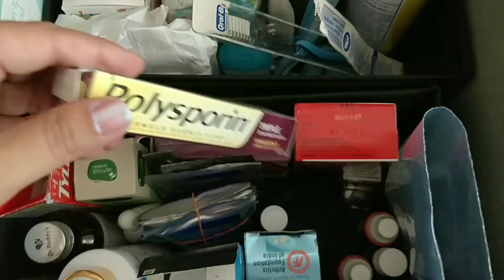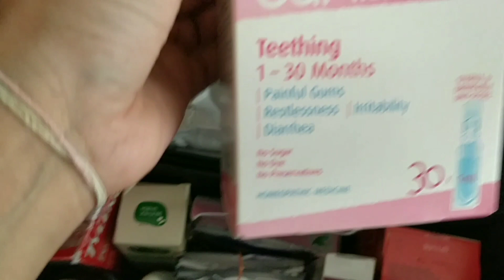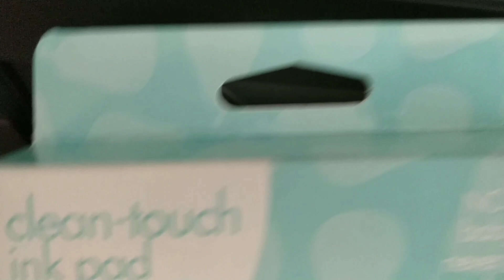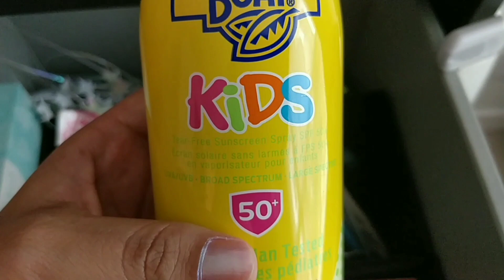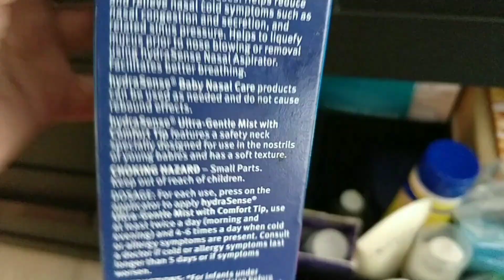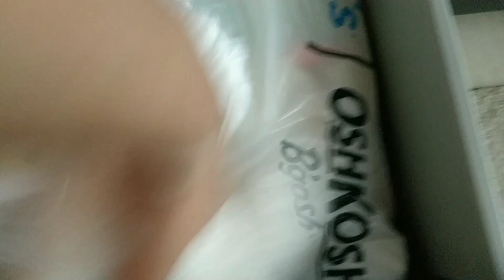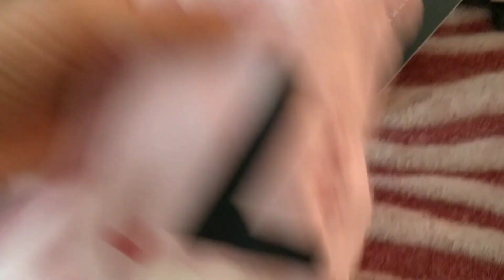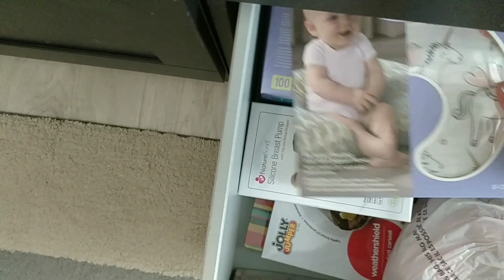HOW I ORGANISE BABY CLOTHES IN IKEA CHESTER DRAWERS | PART 2 | INDIANS IN CANADA